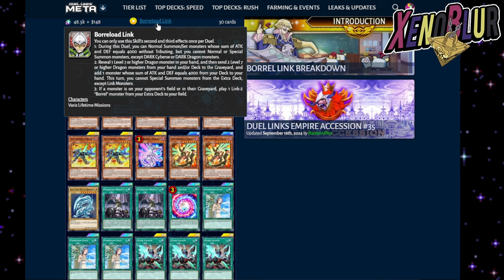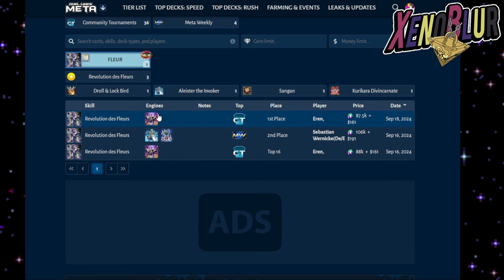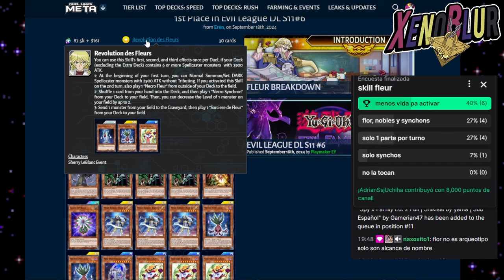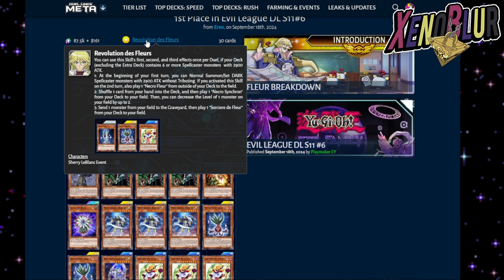Konami NO Tocara Lyrilusc!? Predicciones Banlist [Septiembre 2024] | Yu-Gi-Oh! Duel Links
La siguiente BANLIST esta a la vuelta de la esquina!! Aquí las predicciones del canal